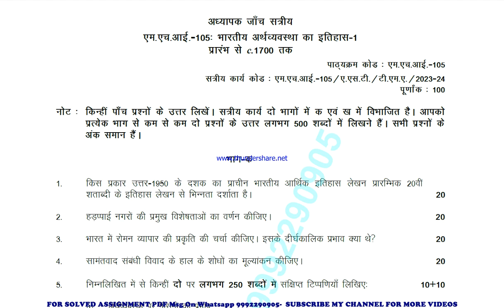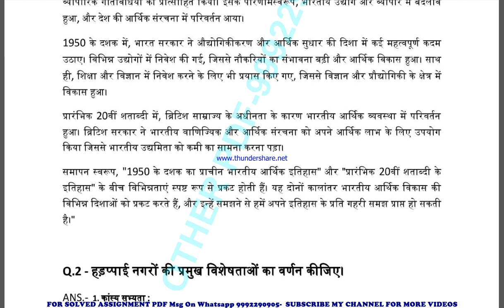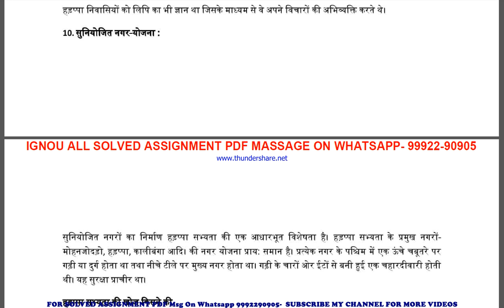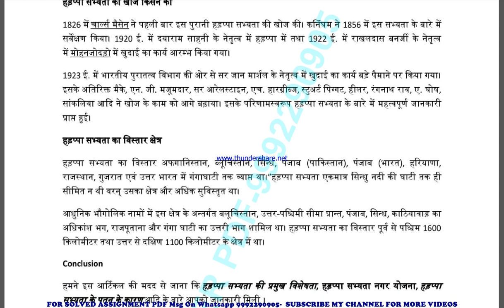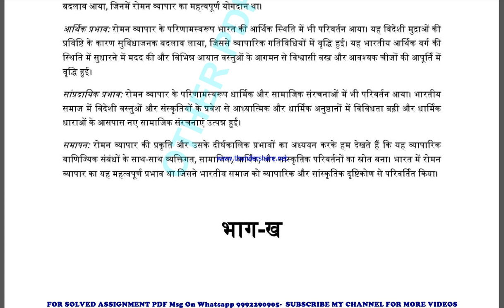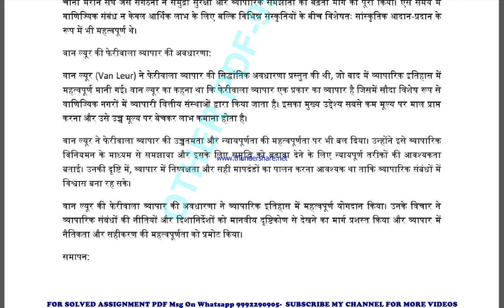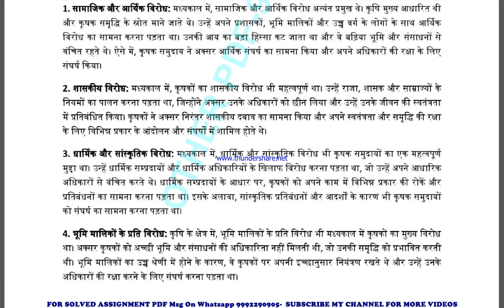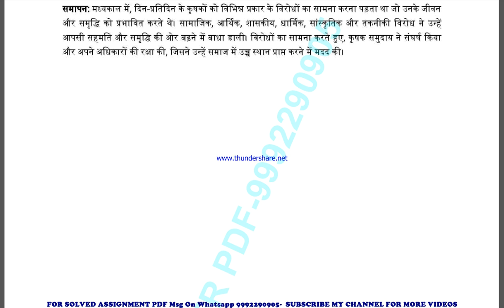mhi 105 solved assignment 2023-24 | mhi 105 solved assignment in hindi 2024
price-
bag-30rs

ignou mhi 105 solved assignment 2023-24,
ignou mhi 105 solved assignment 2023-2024,
mhi 105 solved assignment in hindi 2023-24 ,
 mhi 105 solved assignment free 2024,
mhi 105 in hindi solved assignment 2024,
ignou mhi 105 solved assignment 2023-24 in hindi,
ignou mhi 105 solved assignment in hindi,
ignou mhi 105 ignou assignment 2023-24 solved,
ignou ignou mhi 105 solved assignment free,
ignou mhi 105 solved assignment ignou 2023-24,
solved assignment ignou 2023-24 ignou mhi 105,